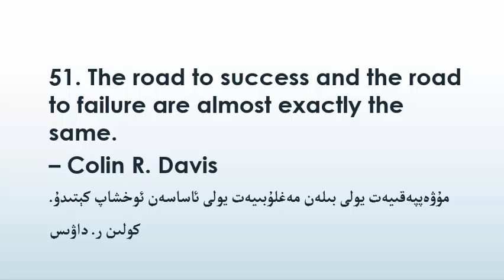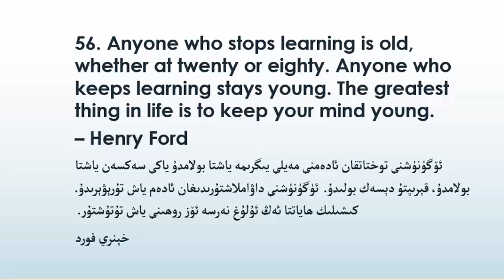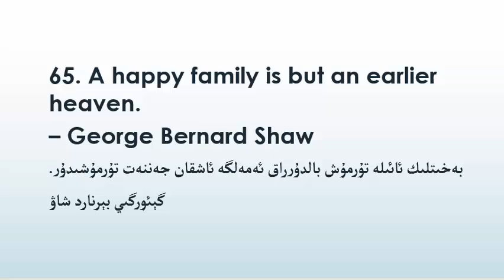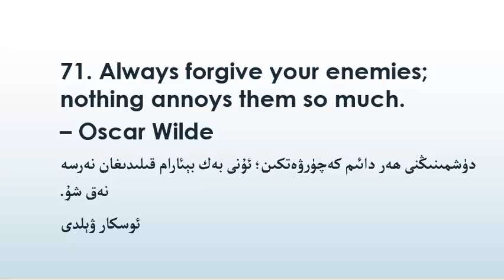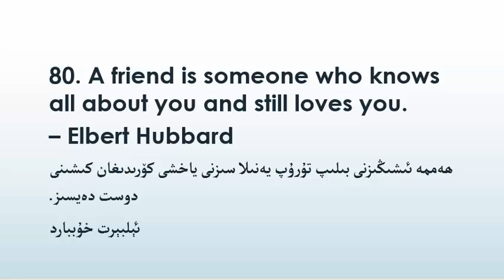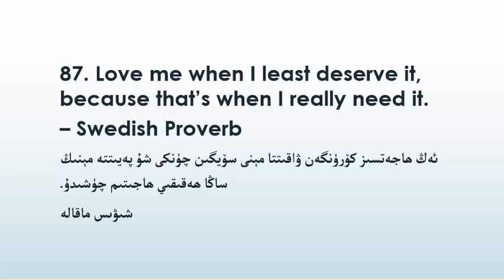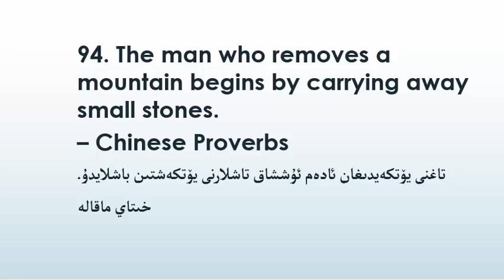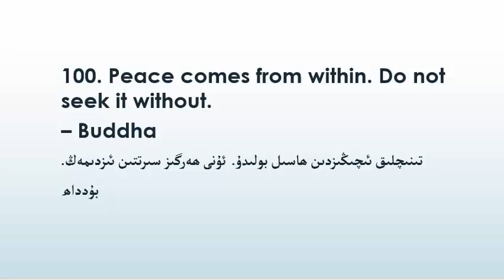World's 100 Best Quotes Part 2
World's 100 best quotes in both English and Uighur